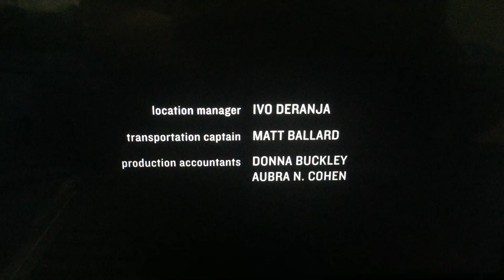The Sokolow Company/Rabbit Bandini Productions/Lifetime/Sony Pictures Television (2016)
From Lifetime Presents “Mother, May I Sleep with Danger?” (2016)